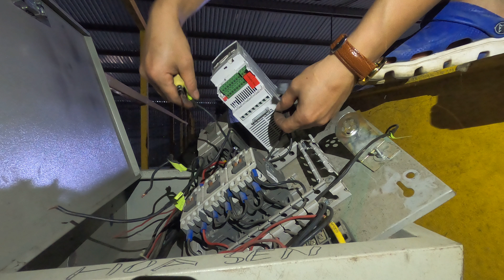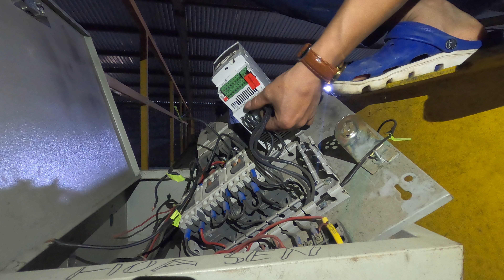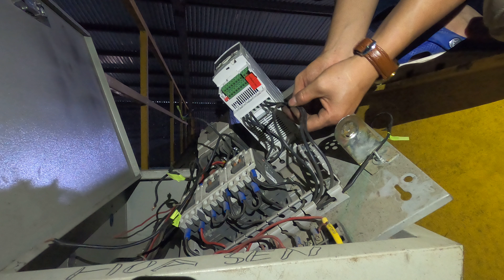Hướng cách đấu nối biến tần abb acs355 cho cẩu dầm biên chạy hai motor 4kw pat1